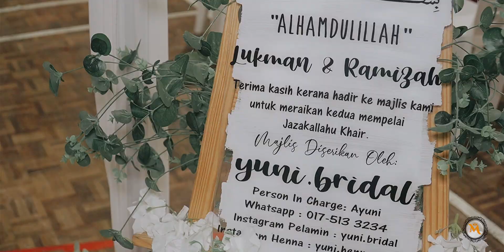THE WEDDING OF LUKMAN // RAMIZAH